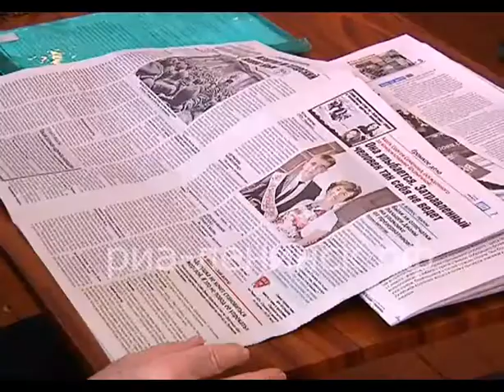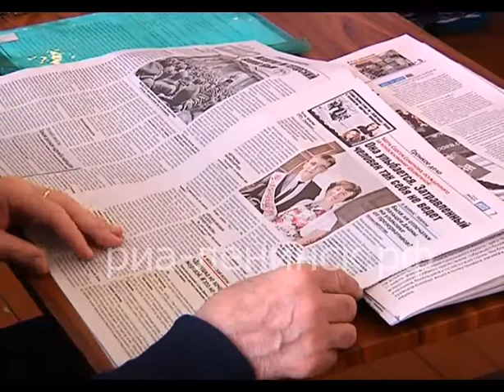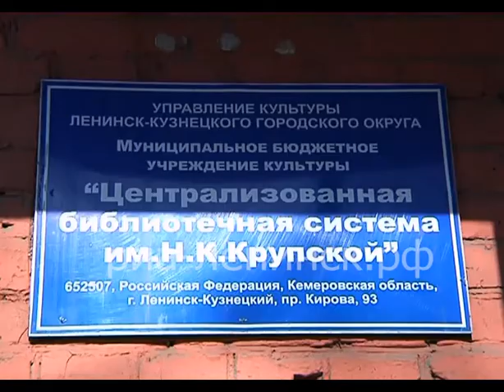На экскурсию в центральную библиотеку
Будние дни  пенсионеров отдыхающих на базе дневного отделения Центра социального обслуживания населения расписаны по часам. Занятия спортом, рукоделием, компьютерной  грамотностью чередуются с занимательными экскурсиями. Сегодня пенсионеры отправились в Центральную библиотеку имени Крупской.